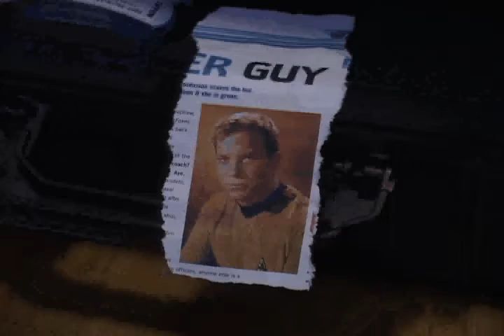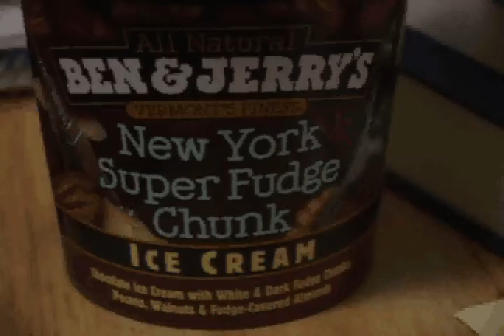My room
Jack takes a break to document what he sees.